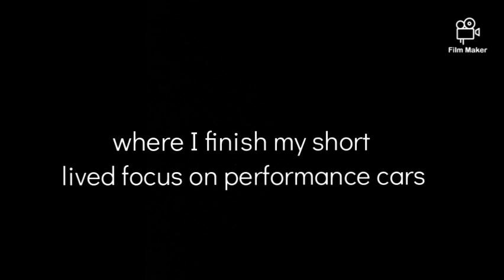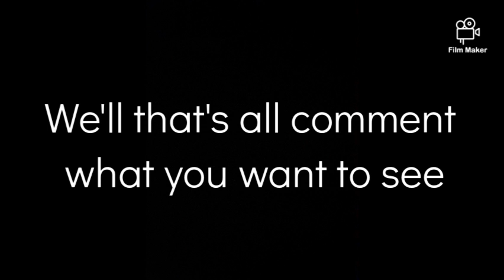200 cars I want to see in GT7 part 8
hello and welcome to this series today I discuss
some off roaders

Then the what the just happened series
Where you send clips to